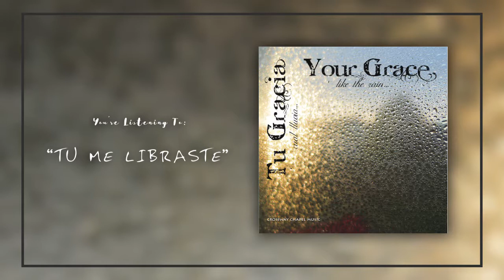Music For The King - 07 Tu Me Libraste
Band: Music For The King
Album: Your Grace
Release Date: Jan 5, 2010
Genre: Pop, Rock, Christian, Gospel
Hometown: Loveland, Colorado

"I do not claim to own any copyrights to the album 'Your Grace'.
I am simply promoting Music For The King's music. All credits to Music For The King".